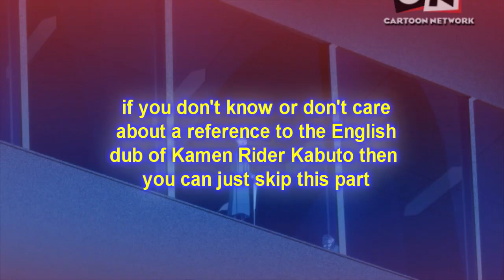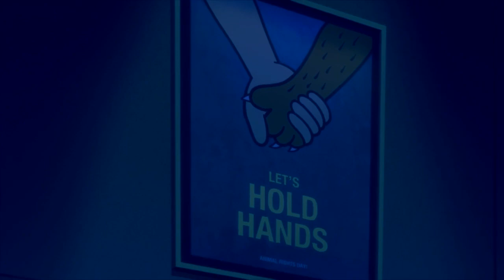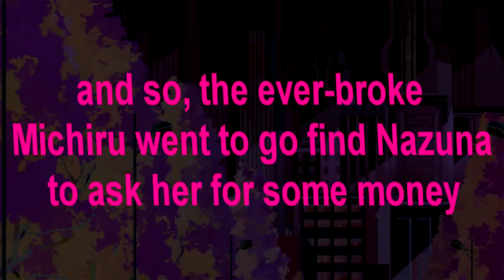249- BRAND ANIMAL NEW ANIMAL NEW ANIMAL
Mayor's Bee Infatuation Dooms Municipality